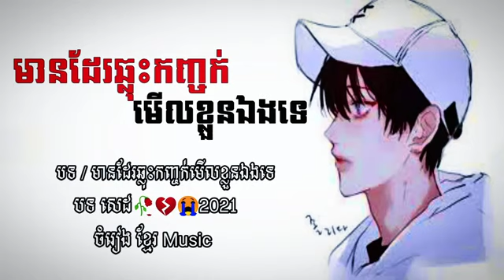បទថ្មី2021 Sad🥀💔😭 មានដែរឆ្លុះកញ្ចក់មើលខ្លួនឯងទេ 🎵បទនេះសេដណាស់ បទកំពុងល្បី2021ចំរៀង ខ្មែរ Music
☆Please Click to Play

            ◆▬▬▬▬▬▬ஜ۩۞۩ஜ▬▬▬▬▬▬◆
          ░▒▓█▓▒░ [ ©Fii Ya Walker ] ░▒▓█▓▒░
            ◆▬▬▬▬▬▬ஜ۩۞۩ஜ▬▬▬▬▬▬◆

              ◆▬▬▬▬♥️Follow Me♥️▬▬▬▬◆

◆▬▬▬▬▬▬✪ ReMix TaGs ✪▬▬▬▬▬▬◆